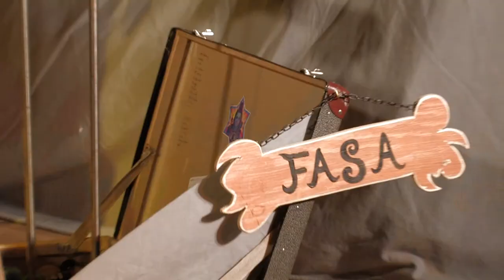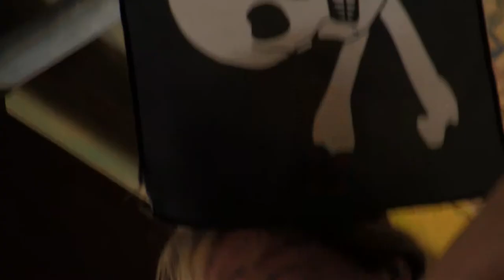Nordcirkus trailer " Skeppet Fasa seglar igen"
Trailer för Nordcirkus föreställning " Skeppet Fasa seglar igen " Medverkande - Daniel Oja, Sara Oja